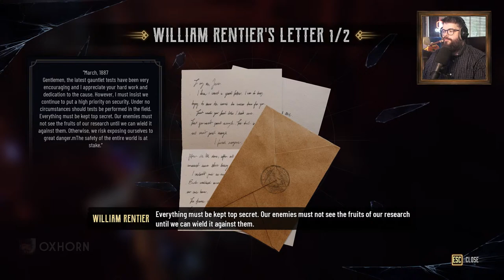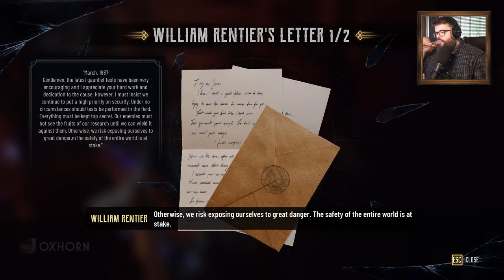Oxhorn Plays Evil West - Part 3